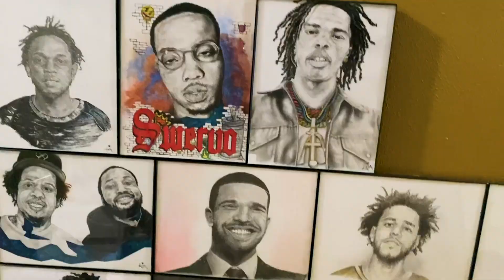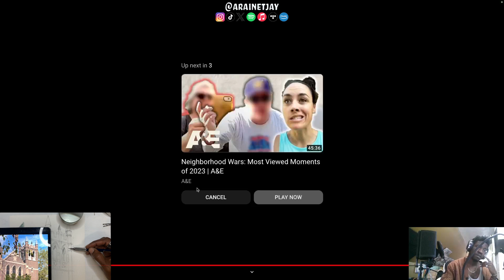CHICAGO TEEN STOLE & CRASHED a CAR | RIP 6 month old Baby